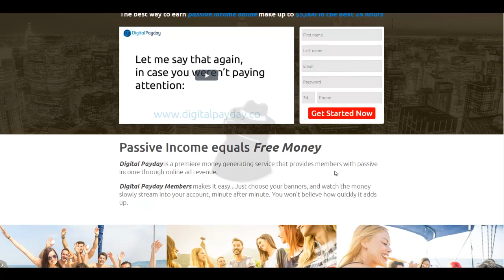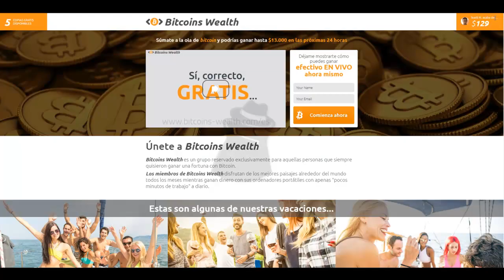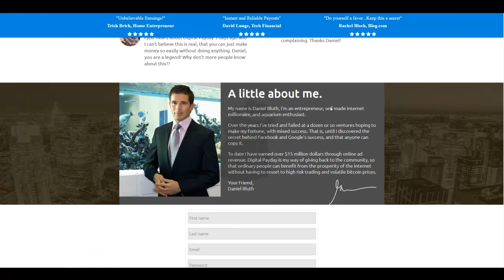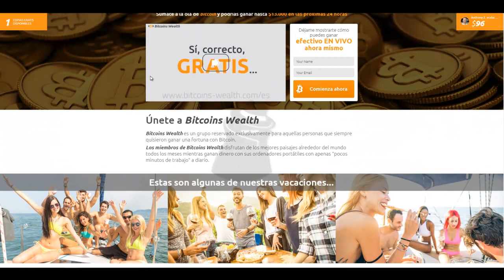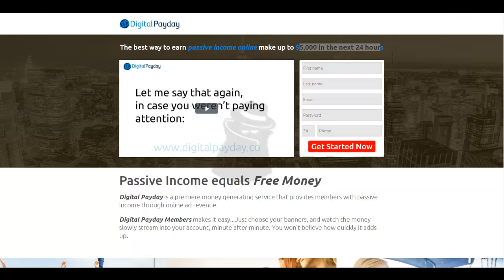Digital Payday es ESTAFA!! - ⛔SIMILITUD con Bitcoins Wealth⛔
En este vídeo explicaremos el origen de Digital Payday y mediante varias pruebas la verdad de este sistema. Similitudes con Bitcoins Wealth y diversos softwares máss. Mucho  cuidado con este tipo de programas y con la veracidad supuesta de originar beneficios pasivos.